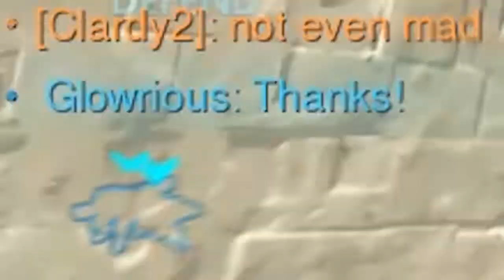"Flower" - Overwatch Montage - Edit